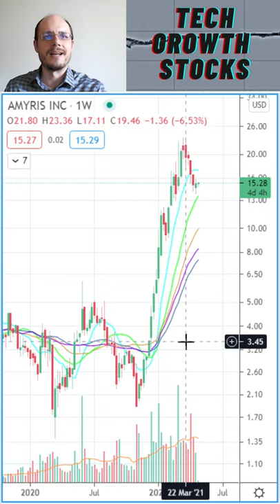Stocks I am Buying Today - AMRS Amyris Inc - Stock Picks 2021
Under no circumstances does the information presented in this video represent a recommendation to buy or sell stocks or funds. It should not be assumed that the methods and stocks presented in this video will be profitable or that they will not result in losses. Past results are not necessarily indicative of future results. This video is for educational and entertainment purposes only. The author may own stocks he discusses. Using the information presented is at your own risk.